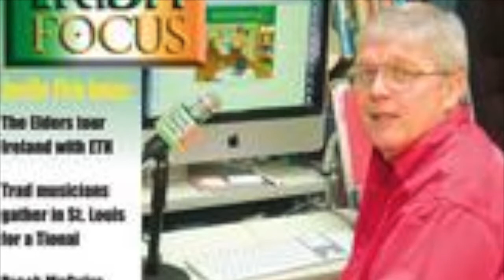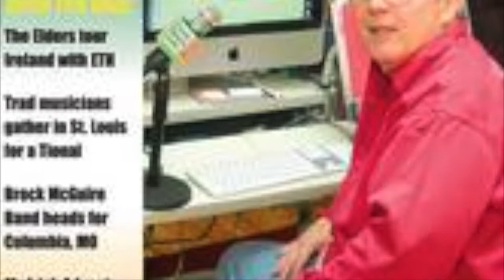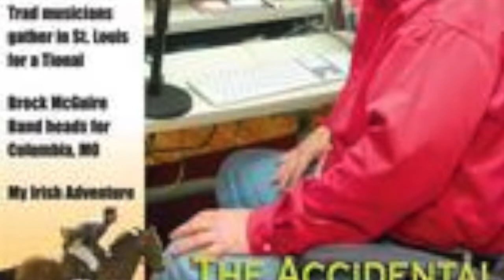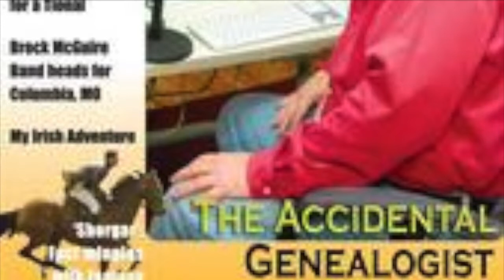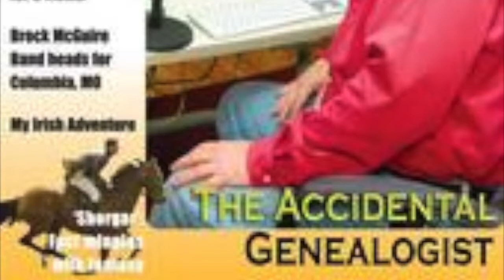Irish hedge schools. What were they? part 2 (Hedge School History #4)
From the Irish Roots Cafe, show #4 part 2.  Irish History from the Hedge Rows with Peter Reilly Adams and Michael O'Laughlin.  This episode continues on the topic of the Irish Hedge School.  This show has 21 episodes to date.  "Did you carry the Turf ?"

We open todays broadcast with Peter singing that old
song that mentions school and carrying the sod.

Here are some random notes for today, with a timeline:

Payment of the Hedge Teachers    2:35
Free Schools of the English Way   3:40
Competition Between Teachers
This verse won the day for one teacher:
“ In Teaching the Young our Mother Tongue
at least I may venture to Mention
I am better than some, who greedily thumb,
the Bible Society Pension. “

Failed Charter Schools set up by authorities.  6:03
Outlawing of endowments,
Hedge Schools were pay schools
Baptist Schools use the Irish Language !

End of the Hedge Schools                              8:50
Building of Churches and Open Education    9:45
“ A sod house scooped out of the road side “
Catholics to Pay for Protestant Minister.

Irish vs. English Language                   11:45
Current debate over language in Ireland

How they taught in the hedge school    14:45
Individual instruction, Recitation, Copying
Writing in Slate, Paper, Sand.
The City ‘Acadamy’                               18:15

Hedge Schools and the Church
Elizabeth I sponsors Bible in Irlsh         22:00

Some Popular Books of Students:
Freny and O’Hanlon, Hiwaymen
The History of Witchcraft
The Articles of LImerick

The Stranger or ‘Poor Scholar’                27:18
The Pass, or letter of recommendation

Giddyhead O’Hacket, Coxcomb O’Boland, Buffoon O’Mulcahy

The New National Schools of Ireland       31:40
The final of the Hedge Schools.
“Rough unpolished men, and brilliant scholars “

Total Time: 35:20

Our next session will be on a new topic from Irish History.
Thanks,
Mike O’Laughlin